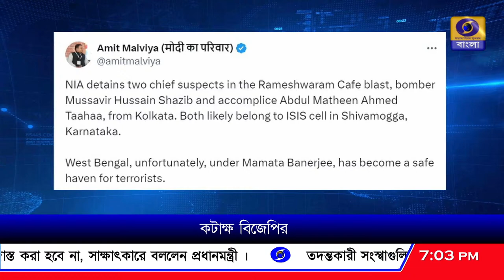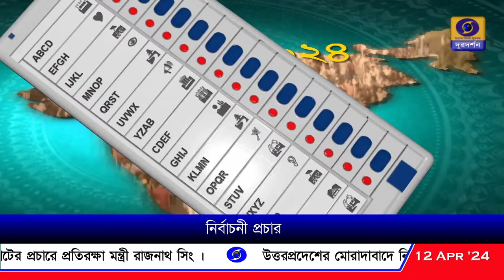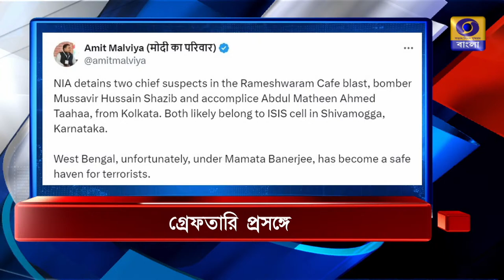DD Bangla Live News at 7:00 PM : 12-04-2024